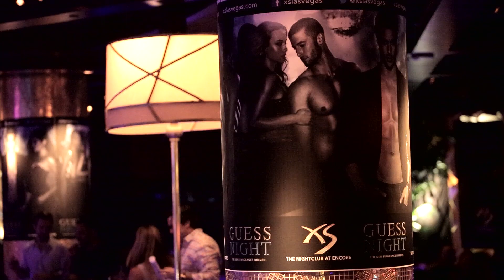GUESS Night Launch Party at XS Las Vegas w/ music by Chris Lake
GUESS, the American lifestyle brand famous for its trend setting denim and unforgettable campaigns, introduces GUESS Night, a seductively masculine and magnetic men's fragrance. Playfully spicy and woody, GUESS Night is bursting with heady, energetic notes to keep you going until the sun comes up.